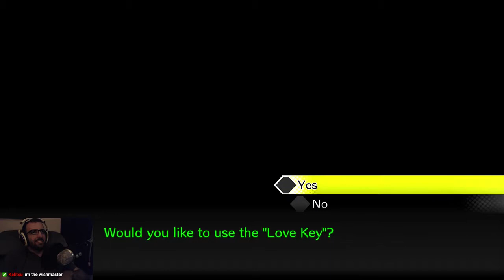Danganronpa v3 Chapter 2 (Part #8)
HEAVY SPOILERS FOR CHAPTER 1!
Danganronpa v3 is the third murder mystery visual novel in the Danganronpa series. Don’t watch if you haven’t played the first 2 games.